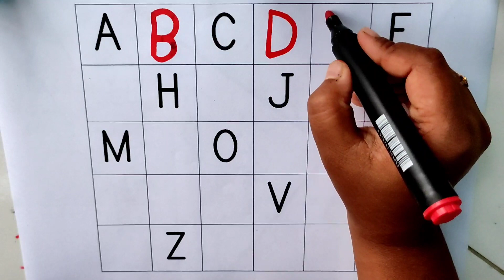Learn to Write Alphabet|ABCD for kids learning.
In this video i will show Learn to Write Alphabet|ABCD for kids learning.

Your query:
number song,Big number song,A for apple song in bangla,a for apple song in dubbed in bangla,abc kids tracing & phonics,abc kids cartoon,abcd kids,Abcd kids,